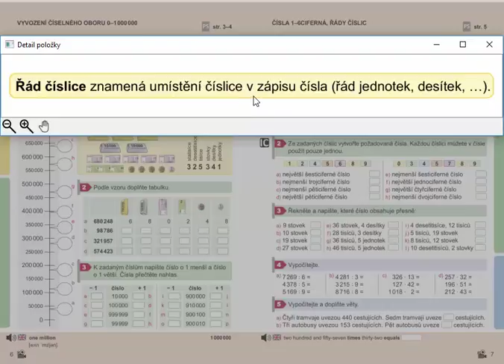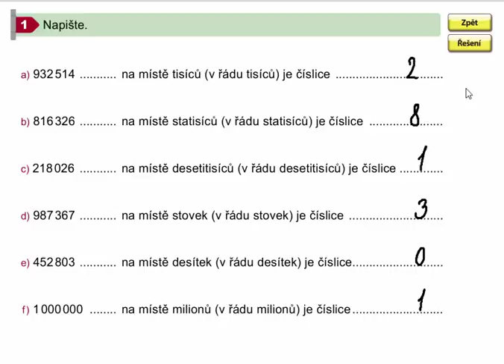Řád číslic, Matýskova matematika pro 4.roč., 2. díl, str. 7, cv. 1